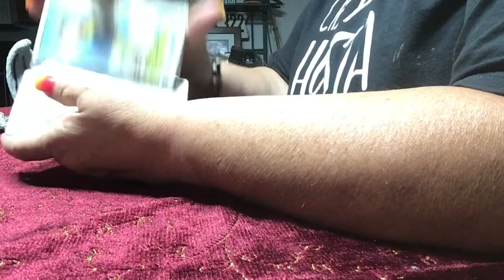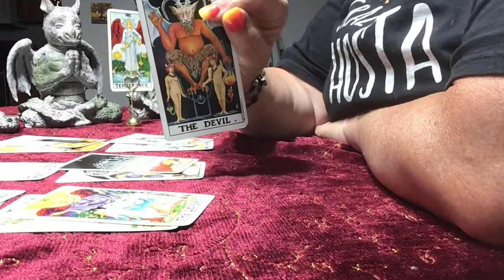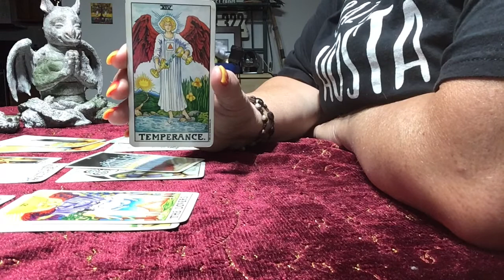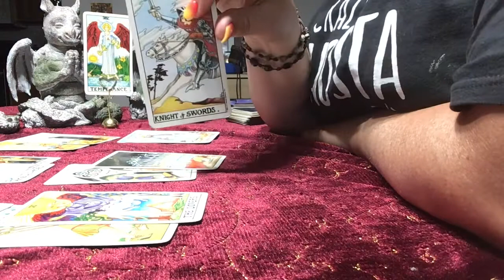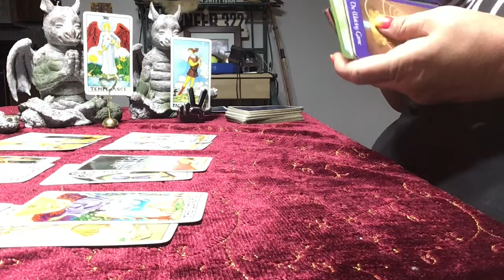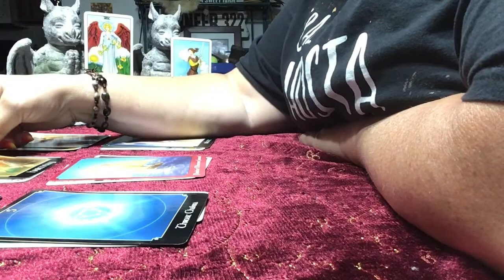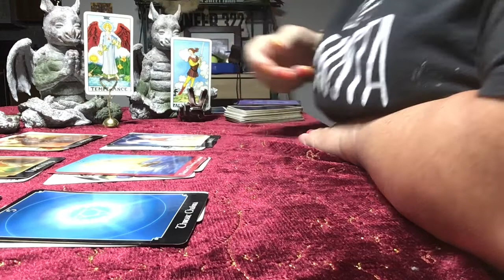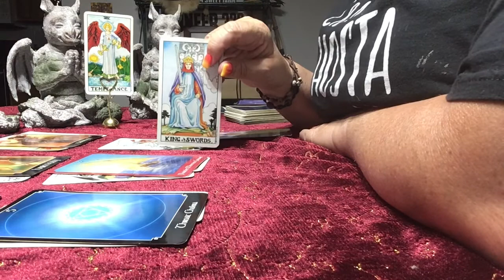Leo Love and Relationship August 2020 Temperance is Needed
Hi Leo, I hope you are well. You have to learn some control this month as well as overcoming it’s challenges.